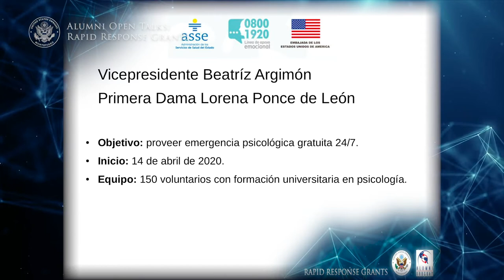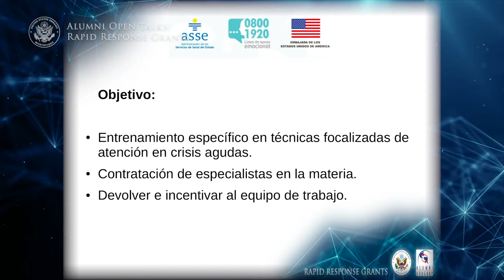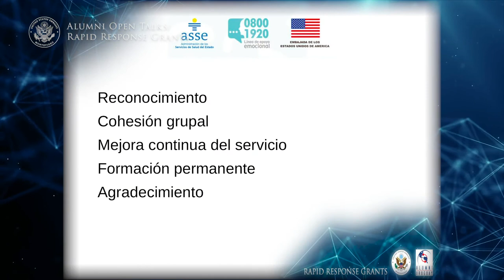Rapid Response Grants: Capacitación para Trabajadores de Líneas de Apoyo Emocional - Martin Correa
El 2020 nos desafío a buscar nuevas formas de trabajar junto a la comunidad y nuestros becarios. Alumni Open Talks es una serie de videos donde nuestros becarios presentan los proyectos que llevaron adelante durante un año tan particular.

Los programas de capacitación para los trabajadores de las líneas de apoyo emocional remoto del Estado son parte del proyecto de Martín Correa, financiado por la Embajada de los Estados Unidos a través del programa Rapid Response Grants.